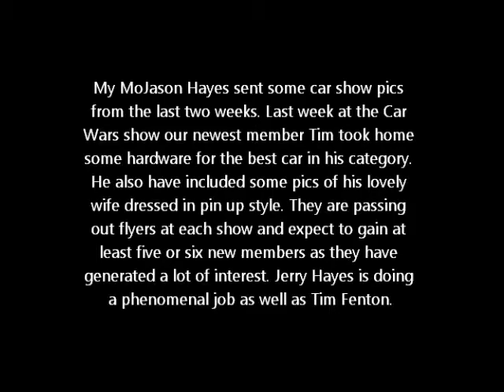Jason Hayes photos of Car Wars show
Jason Hayes sent some car show pics from the last two weeks. Last week at the Car Wars show our newest member Tim took home some hardware for the best car in his category. He also have included some pics of his lovely wife dressed in pin up style. They are passing out flyers at each show and expect to gain at least five or six new members as they have generated a lot of interest. Jerry Hayes is doing a phenomenal job as well as Tim Fenton.